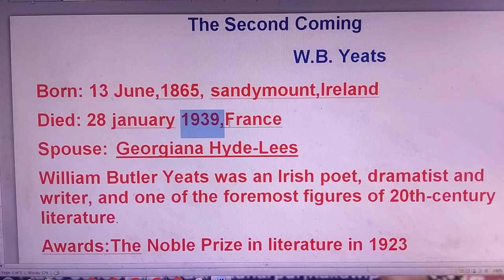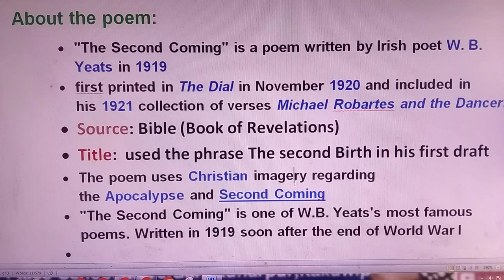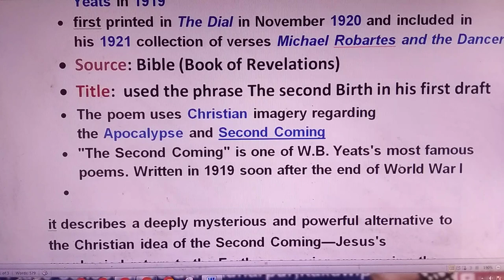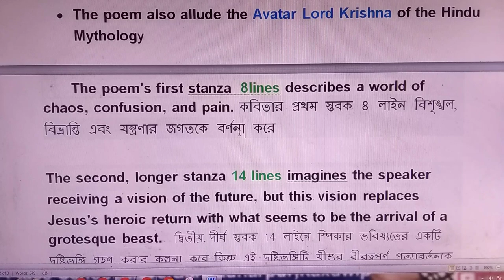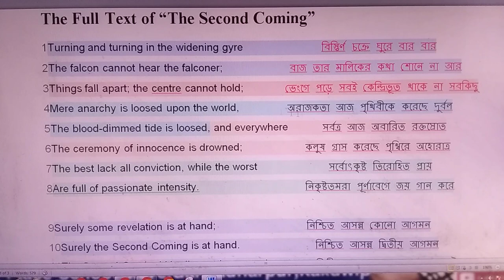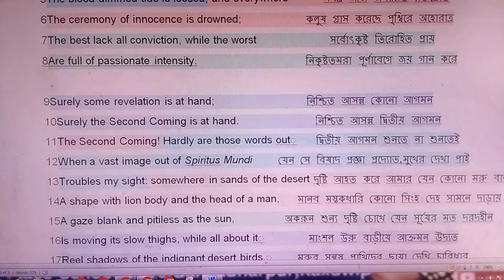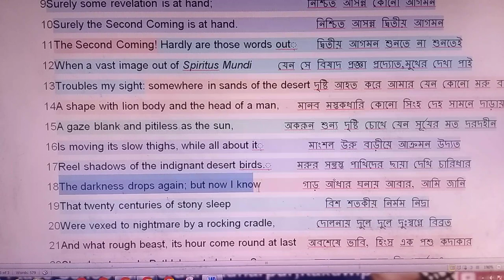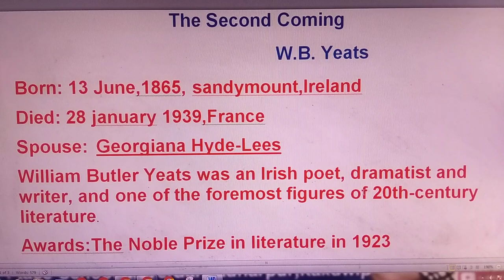The Second Coming poem by WB Yeats in Bengali।।Class 11 Poem The second Coming line by line Bangla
Smart English Learning Center
students queries...

The Second Coming : William Butler yeats
the second coming poem in bengali
class xi poem the second coming bangla line by line
The Second Coming by William Butler Yeats - Summary and Line by Line Explanation
class 11 2024 semester 1  english poem  the second coming
new sylabus english poem the second coming
west bengal board   class xi poem

the second coming poem by william butler yeats analysis

the second coming by william butler yeats the second coming
the second coming summary
the second coming by wb yeats
the second coming by william butler yeats in tamil the second coming by william butler yeats summary the second coming by william butler yeats in bengali the second coming summary in hindi

the second coming poem line by line explanation
the second coming poem analysis line by line
the second coming william butler yeats line by line analysis

wb class 11 new Syllabus 2024,
wb class 11 semester system 2024,
wb hs semester system 2024,
wb madhyamik Syllabus 2025,
wb school Syllabus 2024,
wb hs exam 2025,
wb hs exam 2026,
West bengal School new book 2024,
West bengal madhyamik New Syllabus 2024,
West bengal Higher Secondary new Syllabus 2024,
west bengal class 11 new Syllabus 2024,
wb hs exam 2025 new Syllabus,
একাদশ শ্রেণীর নতুন সিলেবাস,
উচ্চমাধ্যমিকের নতুন সিলেবাস,
madhyamik pariksha result 2024,
class 11

class XII 3rd semester English syllabus 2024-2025,
class XI 2nd semester English syllabus 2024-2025,
class XI 1st semester English syllabus 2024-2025,
class XII 4th  semester English syllabus 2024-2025,
class 12 3rd semester English syllabus 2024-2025,
class 11 2nd semester English syllabus 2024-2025,
class 11 1st semester English syllabus 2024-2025,
class 12 4th  semester English syllabus 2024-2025,
wb Board class XII 3rd semester English syllabus 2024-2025,
wbchse class XI 2nd semester English syllabus 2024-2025,
wb Board class XI 1st semester English syllabus 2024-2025,
wb board class XII 4th  semester English syllabus 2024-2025,
wb Board class 12 3rd semester English syllabus 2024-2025,
wb Board class 11 2nd semester English syllabus 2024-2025,